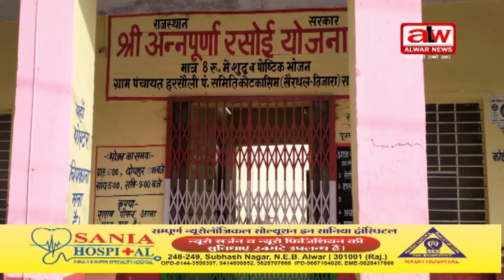बजट नहीं मिलने से अन्नपूर्णा रसोई पर लटका ताला // 29 MAR 2024